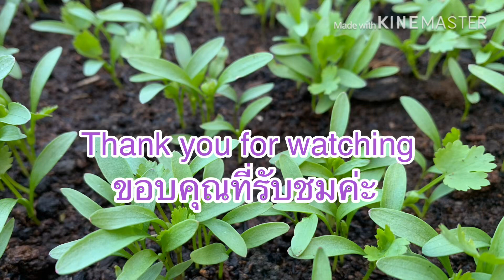EASY GROW CORIANDER ปลูกผักชีให้เกิดเร็วและเกิดง่ายๆกับพี่แดงค่ะ🌱🌱❤️🌺